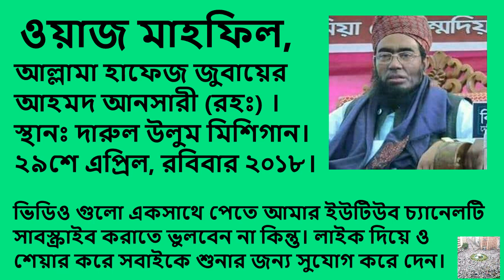bangla waz | new waz 2023 | কোরআন শরীফ রহমত ও পথ প্রদর্শক জুবায়ের আহমদ আনসারী | Zubair Ahmed Ansari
আসসালামু আলাইকুম,
৩ দিন ব্যাপী ইসলামী মহাসম্মেলন, স্থানঃ দারুল উলুম মিশিগান, ২৭, ২৮, ২৯শে এপ্রিল, শুক্রবার, শনিবার, রবিবার ২০১৮, ইসলামী মহাসম্মেলনের

your questions -
juabir ahmed ansari waz
Bangla Islamic Waz Mahfil
maulana jubayer ahmed ansari waz
jubayer ahmed ansari waz
zubair ansari
জুবায়ের আহমদ আনসারী ওয়াজ
জুবায়ের আহমদ আনসারী
আনসারী ওয়াজ
 আল্লামা জুবায়ের আহমদ আনসারী
জুবায়ের আহমদ আনসারী কুরআন তিলাওয়াত
হাফেজ জুবায়ের আহমদ আনসারী
ওয়াজ
আলোর পথ
বাংলা ওয়াজ
নতুন ওয়াজ
ওয়াজ মাহফিল
ইসলামিক ভিডিও
বাংলা নতুন ওয়াজ
ওয়াজ মাহফিল বাংলা
latest waz mahfil
azhari new waz
islamic lecture
islamic studies
alor poth
latest waz
azhari waz
waz bangla
waz mahfil
waz video
waz 2017
waz 2018
waz 2019
waz 2020
waz 2021
waz 2022
waz 2023
islamic waz
mahfil
mahfil 2017
mahfil 2018
mahfil 2019
mahfil 2020
mahfil 2021
mahfil 2022
mahfil 2023
bd waz mp3
Waz Mahfil
bangla waz
Bangla Waz
waz vision bd
Bangla Mahfil
bangla mahfil
all bangla waz
islamic tv media
bangla old waz
bangla old waj
bangla old oaj
bangla waj
bangla was
bangla
bangla islamic jalsa
bangladeshi waz video
mahfil islamic bangla waz
bangla waz download
bangla waz mahfil
bangladeshi waz
waz bangladesh
islamic waz hd tv
islamic waz video
islamic waz bogra
islamic bogra waz
new adorso jibon
sunni waz bangla
full bangla waz
bd islamic waz
islamic boyan
islamic videos
islamic video
bangla waaz
islamer rasta
sylheti waz
hanafi waz
sunni waz
new waz
viral waz
was was
bd waz
owaz
waz
oaz
waj
oaj
was